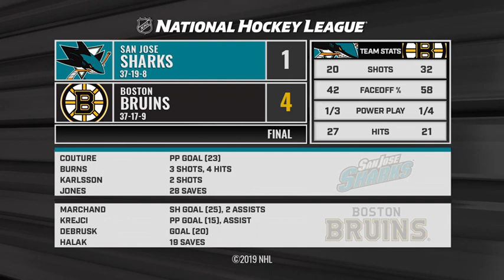Sharks vs Bruins Feb 26, 2019